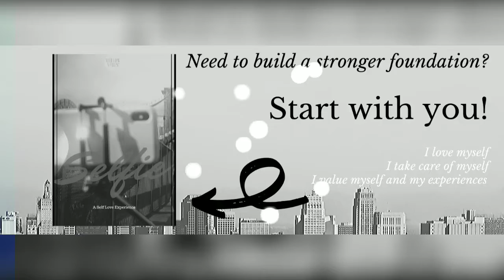Why The Bachelor Is A Good Example Of Why You Need To Trust Your Intuition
Read How Writing Lyrics & Making Music Helps Foster A Healthy Relationship With Self